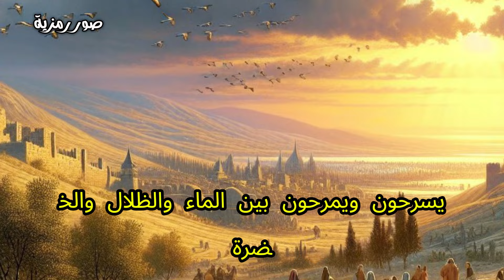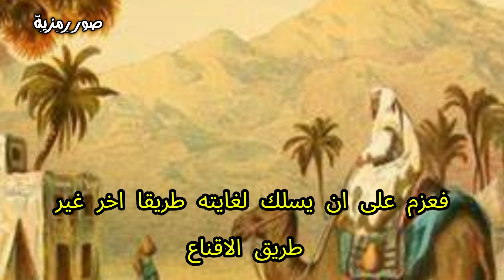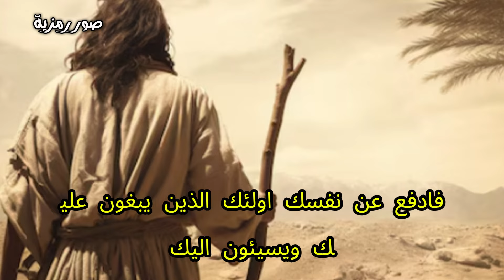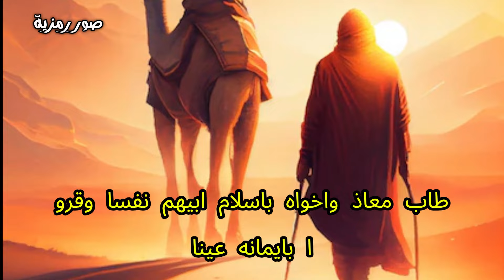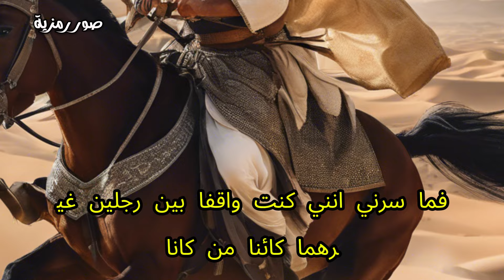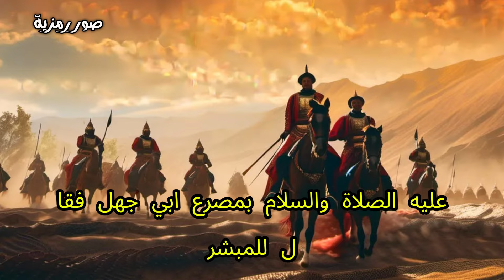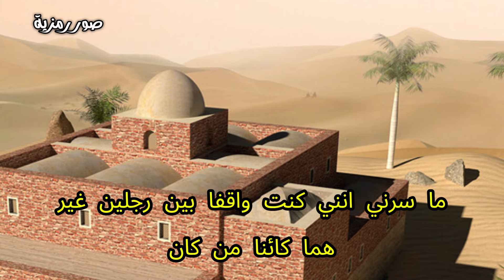قصة معاذ بن عمرو بن الجموح وأخوه معوذ ولماذا تسابقا للرسول ؟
عرِّفوا أطفالكم بما فعله "معاذ ومعوذ" مع "والدهما وأبي جهل" ولماذا تسابقا للرسول
أشهرا إسلامهما قبل أن يبلغا الحُلُم وأصبحا مضرب المثل في الشجاعة
استطاع الإسلام أن يبني نماذج يفخر بها كل مسلم.. ولا تقف أمام هذه النماذج أية عوائق مثل العُمر وعدد السنين، وغيرها من قلة الحيلة وقلة ذات اليد، وعدم وجود خبرة، وغيرها من الأعذار والتبريرات.

أطفال المسلمين في عصر النبوة صنعوا نماذج، يجب أن يتعلمها أطفالنا، ويقرؤوها جيدًا؛ ليصنعوا المجد كما صنعوا.. فكم من صغار فعلوا ما أبهر الكبار، وكم من أناس في سن المراهقة وأقل أبدعوا في مجالات شتى، بل قادوا الكبار، وتقدموا عليهم، ونالوا احترامهم وتقديرهم.

والطفلان بطلا قصتنا الليلة هما "معاذ ومعوذ" ابنا عمرو بن الجموح، أشهرا إسلامهما قبل أن يبلغا الحلم، أي أقل من ثماني سنوات. وبعد أن سمعا القرآن من مصعب بن عمير علما أنه الحق من عند الله، فأسرعا مرددين الشهادة. ورغم صغر سنهما كوّنا مع معاذ بن جبل فريقًا للدعوة إلى الإسلام.

قصة عجيبة في إسلام الأب

استطاع معاذ ومعوذ أن يقنعا أمهما بالإسلام، وحاولا مع أبيها، وكررا الدعوة إلى دين الله مع أبيهما، ولكن فشلا في البداية، ورفض أبوهما بشدة؛ لأنه متعلق بصنم يعبده.

وكان لا بد من حيلة؛ فتسللا إلى مكان الصنم، ومعهما معاذ بن جبل، وأخذوا الصنم، وألقوه في حفرة، وفي الصباح أخذ ابن الجموح يبحث عن صنمه فلم يجده، وظل يبحث عنه حتى عثر عليه، فحمله وأزال ما عليه من أوساخ، وتوعد من فعل ذلك بالويل الشديد، وكرر معاذ ومعوذ خطف الصنم مرات عديدة، وذات يوم علق ابن الجموح سيفًا في رقبة الصنم، وقال له: إن كان فيك خير فهذا السيف لتدفع به السوء عن نفسك، فأخذه الصبية وربطوه بحبل مع جيفة كلب، وأخذوا السيف منه، وألقوه في القمامة. وكالعادة أصبح الرجل فلم يجد الصنم، فذهب إليه ليأخذه، فلما وجده قد سُلب منه السيف، ورُبط مع الكلب الميت في حبل واحد، أحس بخطأ ما كان يعتقد، وقال: والله لو كنت إلهًا لم تكن أنت وكلب وسط بئر في قرن. وما لبث أن راجع نفسه، وطلب الدخول في الإسلام. ونجحت خطة معاذ ومعوذ.

العرجة في الجنة

وفي يوم بدر كان عمرو بن الجموح وولداه معاذ ومعوذ في مقدمة صفوف المجاهدين، وكان ابن الجموح أعرج، فلما كلمه ابناه ليبقى ولا يخرج للقتال ذهب إلى النبي، وقال له: يا رسول الله، أريد أن أطأ بعرجتي هذه الجنة. فقال النبي لهما "لا تمنعاه لعل الله أن يكرمه بالشهادة"، وأذن لهما بالمشاركة معه رغم صغر سنهما.

أين أبو جهل؟

وبعد قليل جاء معوذ وهو يحاول ألا يراه أخوه معاذ، واقترب من ابن عوف، وسأله يا عمي أين عدو الله أبو جهل؟ لقد عاهدت الله على قتله لأنه يسب رسول الله. ثم رأى ابن عوف أبا جهل على فرسه رافعًا رأسه يشجع المشركين، وهو يصرخ أعل هبل، فصاح ابن عوف يا معاذ يا معوذ ها هو أبو جهل عدو الله وعدو رسوله وعدوكما. وما إن سمع معاذ ومعوذ مقالة ابن عوف حتى هجما على أبي جهل، وببسالة وشجاعة أنزلاه عن فرسه، وأوقعاه أرضًا، وجلسا على صدره وقتلاه.

وتسابق معاذ ومعوذ إلى رسول الله، وكل منهما يصيح "لقد قتلت أبا جهل". أضاء وجه رسول الله -صلى الله عليه وسلم- فرحًا بهذين البطلين، وفرحا بمقتل عدو الله أبي جهل الذي روع المسلمين وعذبهم كثيرًا، ثم سألهما أيكما قتله؟ قال معاذ أنا يا رسول الله، وقال معوذ بل أنا يا رسول الله. نظر رسول الله إلى سيفيهما فرآهما يقطران دمًا؛ فتبسم صلى الله عليه وسلم، وقال لهما "كلاكما قتله".